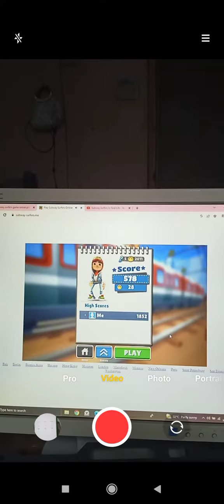Subway Surfers In Real Life 2-4